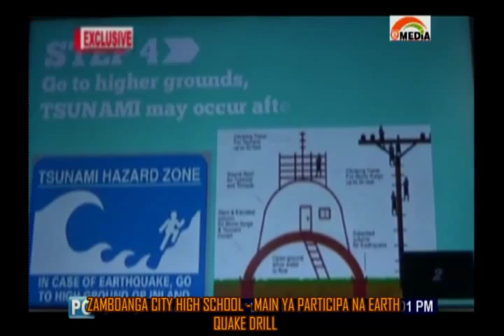Zamboanga City High School-Main Ya Participa Na Earth Quake Drill